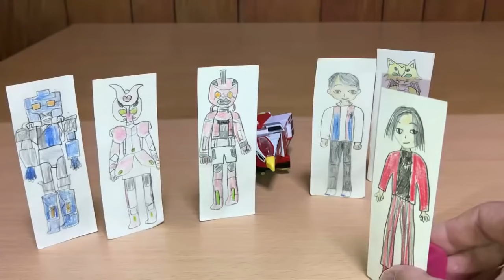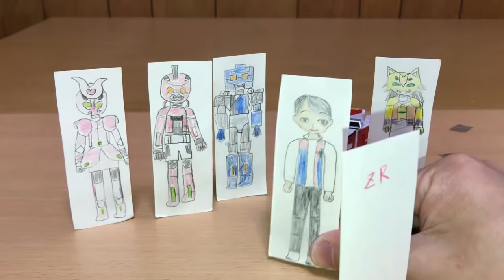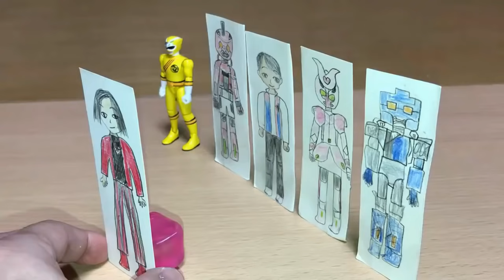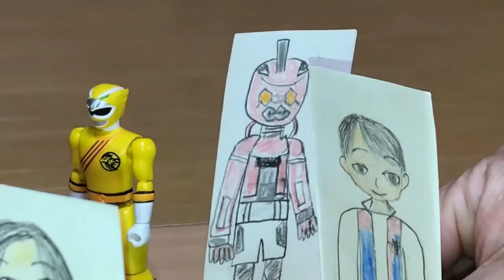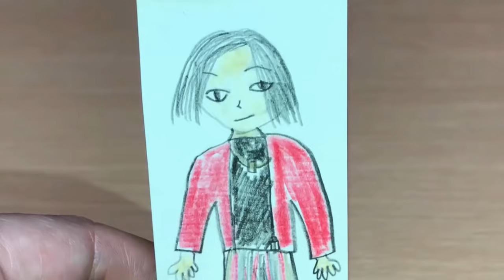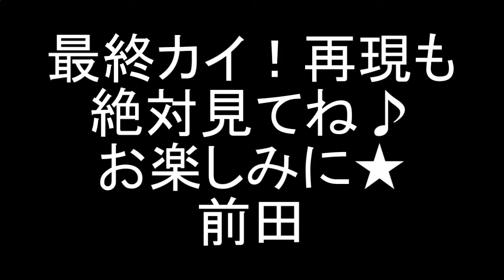【スピンオフ再現初カイ！②】機界戦隊ゼンカイジャー スピンオフ ゼンカイレッド大紹介！初カイ！DX等で再現！前田動画 Kikai Sentai Zenkaiger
機界戦隊ゼンカイジャー  スピンオフ ゼンカイレッド大紹介！
初カイ！「赤い挑戦！ゼンカイジャー全壊！？」パート②。

TELASAにて配信中のスピンオフ作品（全2話）をDXやチェンジヒーローズ、自分でマッキーで塗ったソフビやセンタイギアで再現。

最初のゼンカイジャーを名乗る男性。キカイノイドの戦隊を嫌い、人間による戦隊を作ろうとする。変身した姿はゼンカイザーがアカレンジャーのように真っ赤になった姿。キャッチフレーズは「レッドのパワー!」。必殺技はギアトリンガーの砲頭から出る炎を剣状にして斬る技。ノーマル悪者ワルドの妄想力で作り出したギアトリンガーで変身していたが、後に新たに生み出したギアトリンガーで変身した。

今回の敵・ノーマル悪者ワルドをサファリガオー（列車戦隊トッキュウジャー）にやってもらいました。

現在の配役
五色田ヤツデ：岬めぐみ（超獣戦隊ライブマン）
セっちゃん：スーパーミニプラジェットホーク（鳥人戦隊ジェットマン）
五色田功：SHF浜田雅功
五色田美都子：平沢唯（けいおん！）
ボッコワウス：DXトウサイジュウオー（動物戦隊ジュウオウジャー）
イジルデ：DXギガライノス（星獣戦隊ギンガマン）
バラシタラ：DX轟雷神（忍風戦隊ハリケンジャー）
ゲゲ：DXガオコンドル（百獣戦隊ガオレンジャー）
クダイテスト：DX超合金サンバルカンロボ（太陽戦隊サンバルカン）
ステイシー/ステイシーザー：アキバレッド（非公認戦隊アキバレンジャー）

2020年1月9日に視聴者様を対象に年齢層のアンケートを実施して、下記の結果を得ました。
30歳以上(30 years or older) 58%
20歳以上(20 years or older) 12%
15-19歳(15 to 19 years) 12%
13-14歳(13 or 14) 8%
12歳未満(Under 12) 10%